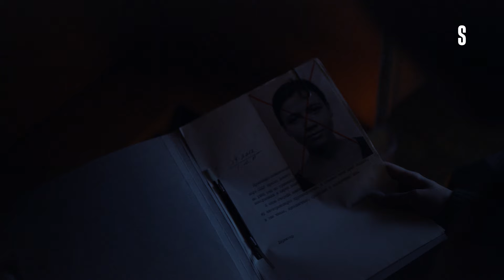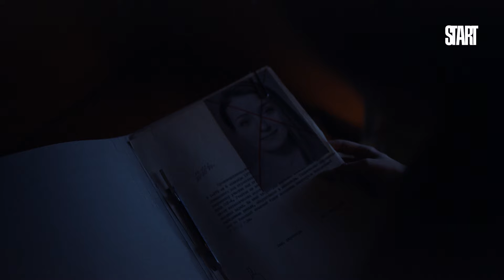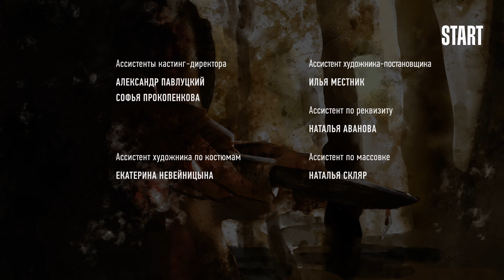Надежда - 9 серия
Оригинальный киносериал от создателей «Бывших». Дома она заботливая жена и мать, а выходя за дверь становится безжалостным киллером. Причина такого раздвоения кроется в прошлом Надежды, в 90-х, поделивших жизнь на «до» и «после». Устав вести двойную игру, героиня готова решить, кто она: доктор Джекилл или мистер Хайд.